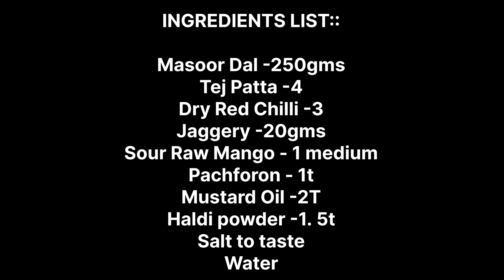| Aam Dal || Raw Mango Dal || Mom's Special || Mango Dal || Kaccha Aam Dal || Shilpashree's vlogs |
Kaccha Aam Dal recipe from Shilpashree's Kitchen...

mom's Special dish